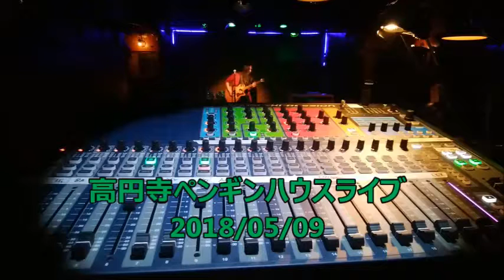高円寺ペンギンハウスライブ2018/5/9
●吉田タロー
●ヨシアシコ
●大濱吾朗
●ウエクサユウジ